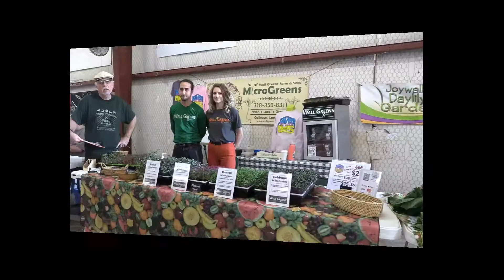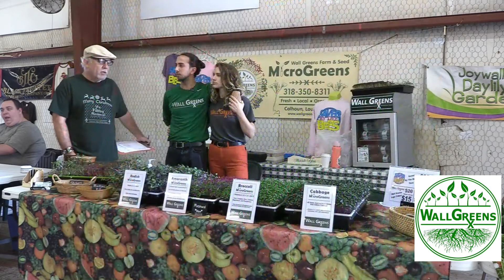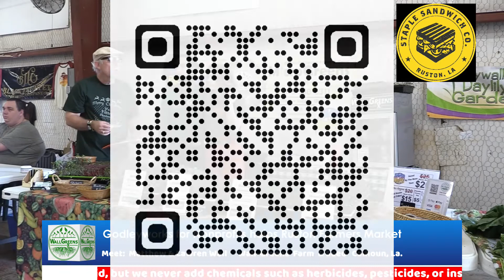Know Your Farmer, Know your Food Source. 'Food for Talk' w/ Rick Godley & Wall-Greens Farm & Seed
If you can dream it, I can stream it!

Let's Create a remarkable future!

‘Locals Supporting Locals, First’ campaign created by @Godleyworks Advertising

Q: Do you feel the need to post more compelling, relevant content on social media but don’t have the time to do it?

Q: Do you feel there is something you wish the public/market should know about your business/organization but don’t?
• What is the one thing you wish they knew?

Q: Are you overwhelmed at the way marketing/advertising has rapidly changed?
• Are you being pro-active or is it paralyzing?

Let’s talk about setting up a 6-month plan of action creating relevant compelling content for social media to help you grow along the marketing anacronym of A.I.D.A.
• Awareness
• Interest
• Desire
• Action

We’ll plan, strategize, create and place at least 2  Episodes and stream it to:
Amazon-TV
Apple-TV
You Tube-TV
Google Chromecast-TV
Roku-TV

Called:    ‘What’s in Store?  With Rick Godley’ to build your Followers on Facebook.

Then we will place strategic posts supported by affordable marketing/advertising dollars to maximize your branding impact.
Interested?    Let’s meet to discuss.

"We are what we repeatedly do. Excellence, therefore is not an act but is a habit." ~ Aristotle

Thanks to ATL-TV sponsors @Century Next Bank     @Courtesy Chrysler Dodge Jeep Ram     @Grown and Grazed    @Staple Sandwich Shop      Conville, Smith And Associates   @Godleyworks